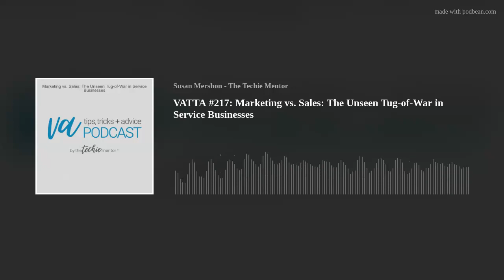VATTA #217: Marketing vs. Sales: The Unseen Tug-of-War in Service Businesses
Have you ever felt the marketing-sales confusion in the world of VAs, Consultants, and Freelancers? I get it! In this episode, I'm spilling the beans on why many dive headfirst into sales, forgetting the marketing magic. Picture it as a chat over coffee – I'll share real stories and tips on why relationships rule in service gigs.
Grab your drink, kick back, and sprinkle some awareness into your service-based business journey. It's not about sales pitches – we're talking real connections and playing the long game.
Enjoyed today's chat? Dive into more actionable insights on 'VA Tips, Tricks + Advice.' It's the no-fluff, no-hype podcast you've been looking for. Short, impactful episodes to power up your skills and success.